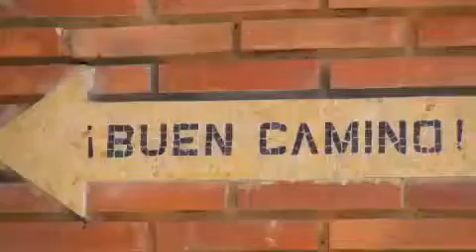my first camino video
my very first video I made a few days after coming home from the Camino de Santiago May 21, 2009. Just random clips of the "aupa family".. the song was "our song" that we seemed to listen to at least once a day.